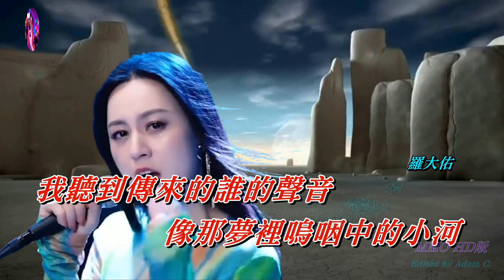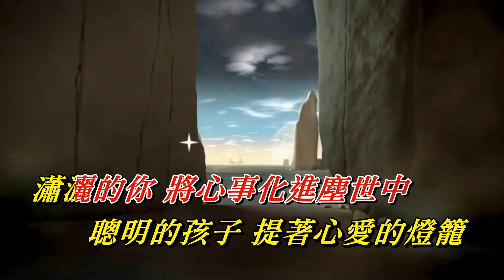你的樣子〈華語〉唐藝〈MMO 卡拉版〉